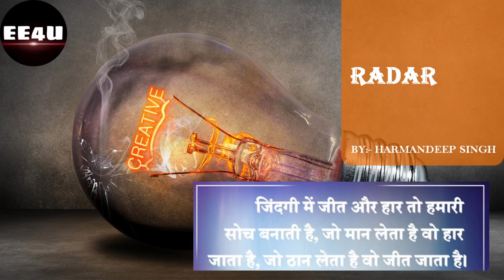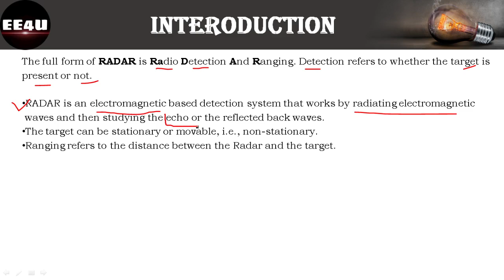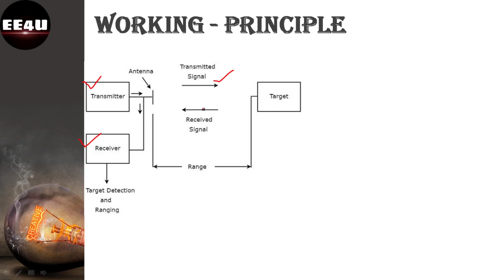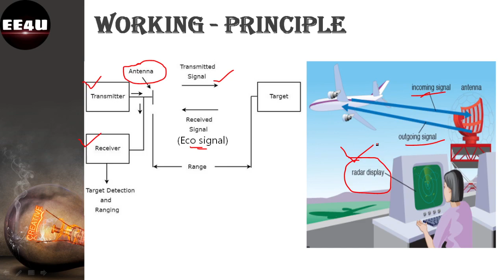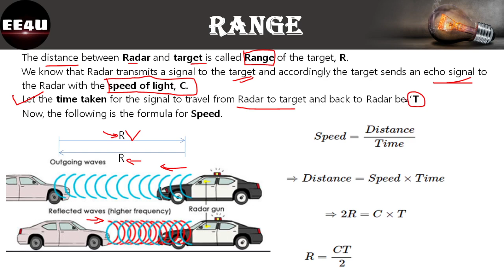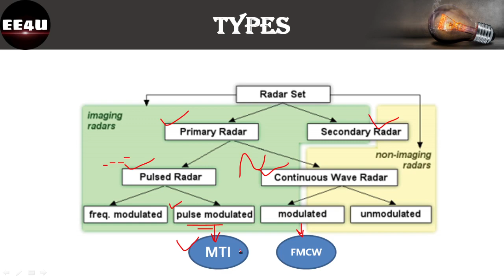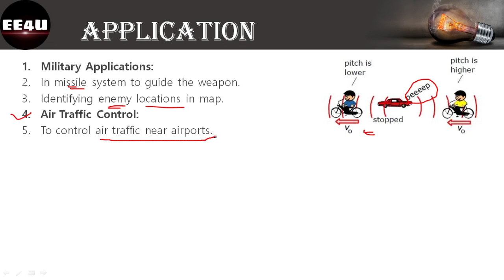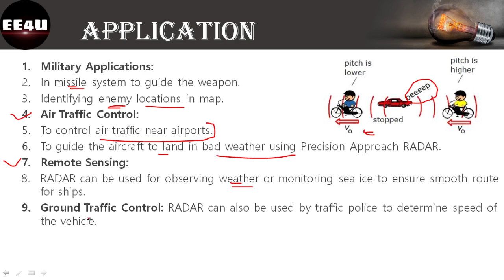Radar working principle, Range, Types and application in hindi